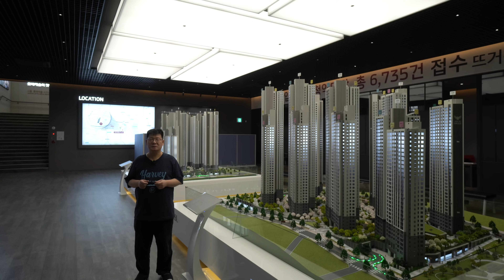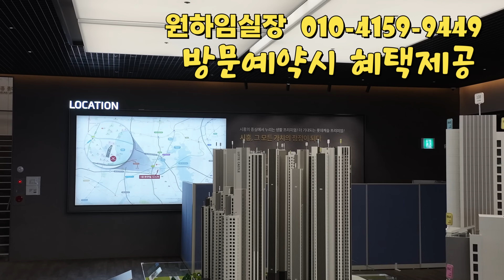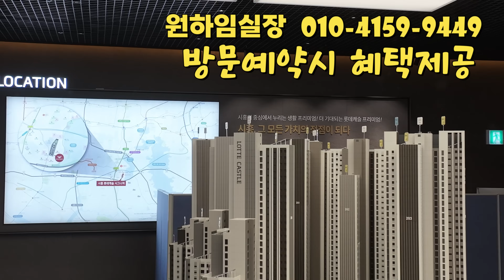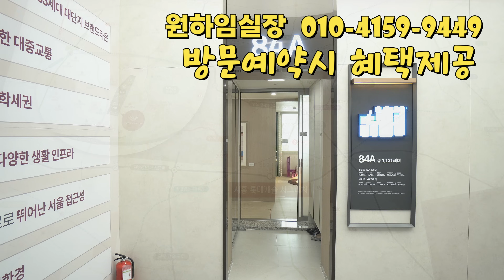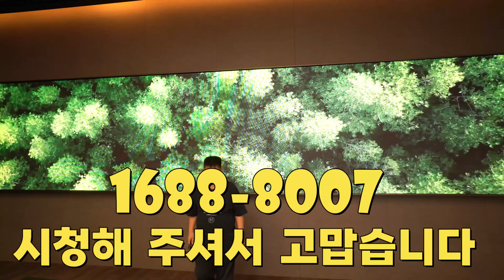시흥 롯데캐슬 시그니처 아파트분양 / 청약통장 필요없고 선착순으로 동호수 지정계약합니다 1688-8007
경기도 시흥시 은행동에서
시흥롯데캐슬시그니처아파트분양합니다.
2개블록 2,133세대 대단지아파트입니다.
입주는 2027년 7월 예정입니다.
시흥롯데캐슬은 교통이 너무나 좋습니다.
얼마 전에 개통한 서해선으로 인해서
대중교통이 편리해 졌습니다.
지하철 신천역도 그리 멀지 않은 곳에 위치하고 있구요.
수도권 제1순환고속도로 ,서해안고속도로 ,시흥IC  신천IC등을 통해서
서울 및 수도권으로 빠르게 이동이 가능하고
특히나 강남순환고속도로를 탈 수 있어
강남권으로의 접근성이 아주 좋습니다.
인프라도 상당히 좋습니다.
롯데마트,이므트트레이더스,시흥프리미엄아울렛,
스타필드시티,CGV,시흥시청,보건소등
다양한 생활인프라와 관공서가 있습니다.
소래산,은계중앙공원,소래습지공원등이
가까이에 있어 자연친화적인 아파트입니다.
아파트단지에서 걸어서 통학이 가능한
초중고가 있는 학세권아파트이기도합니다.

분양문의는
친절한 공인중개사 김상만에게로.
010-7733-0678  / 늦은 밤에도 통화 가능!